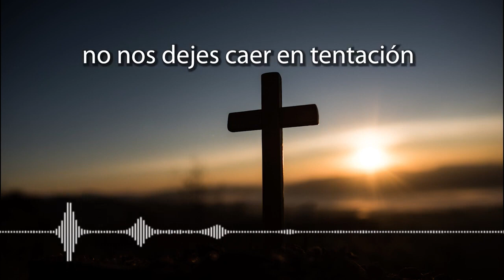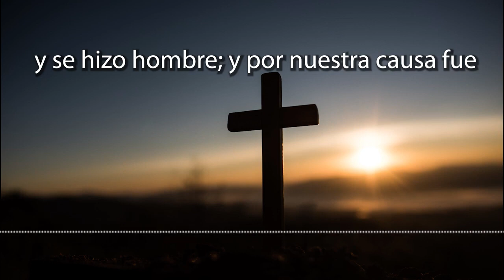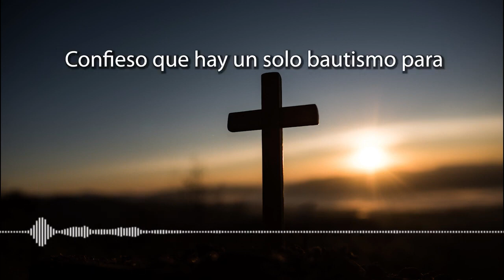CORONILLA A LA DIVINA MISERICORDIA DE HOY